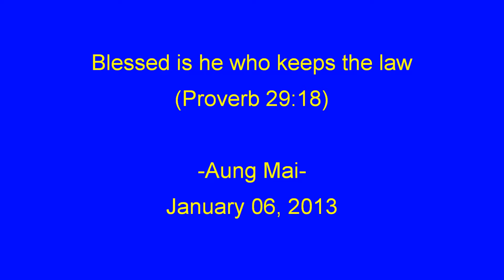Blessed is he who keeps the law- Aung Mai [2013-01-06]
Blessed is he who keeps the law - Aung Mai
Delivered/Recorded at Gospel Baptist Church, Rockville, MD
January 06, 2013